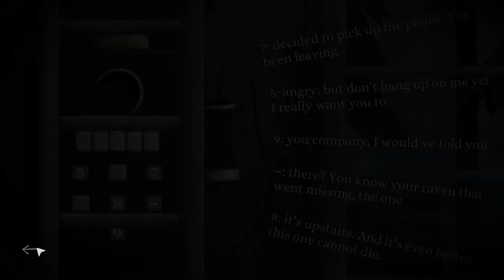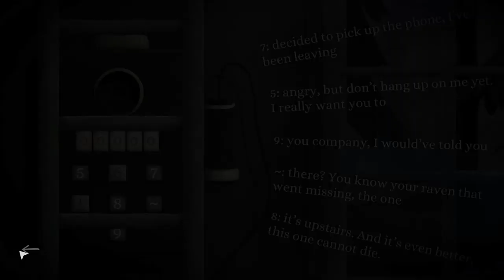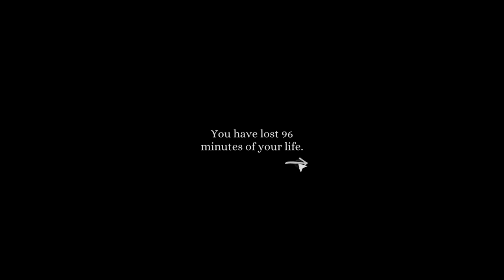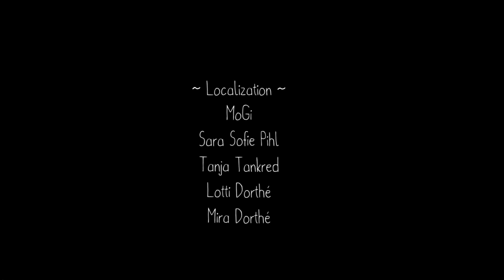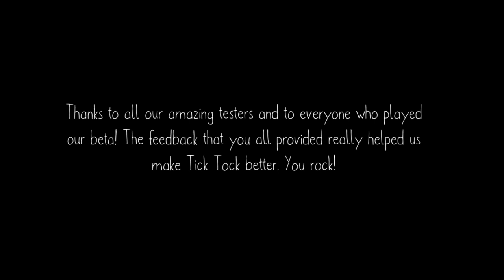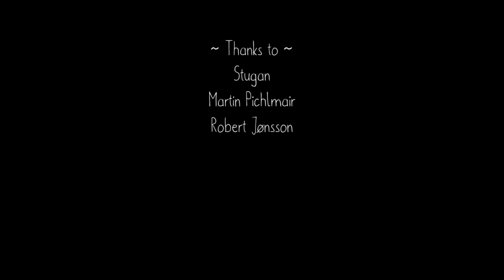Landismackdown on Tick Tock: A Tale for Two (part 2)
The world's greatest detective helps solve the case of a missing bird molester.